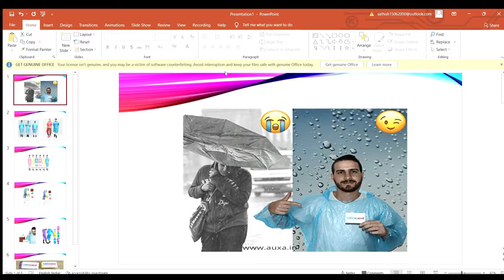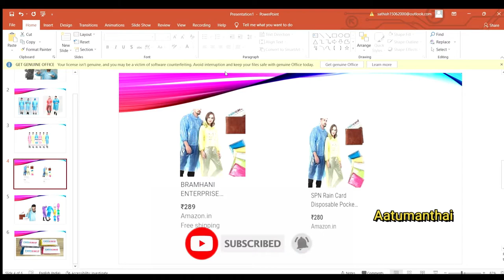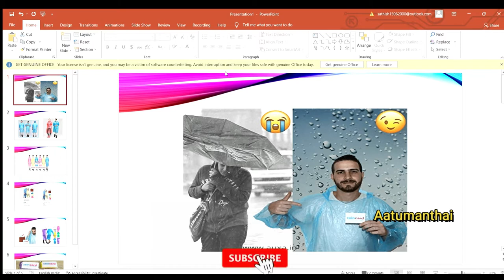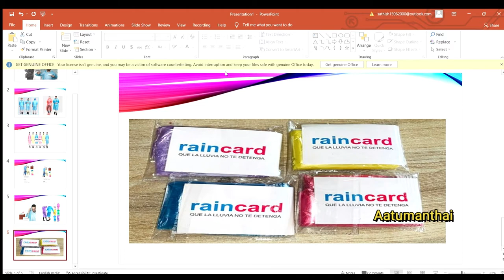Rain card wholesale business / rain cover business ideas/ small business /Aatumanthai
Rain card
Details

Elite writing instrument,

Mumbai,

Maharashtra,